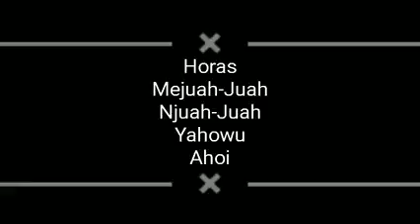Danau Toba Adalah situs UNESCO Global Geopark pada 2019 lalu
Danau Toba, yang kini telah mendunia sejak diakui menjadi satu di antara situs UNESCO Global Geopark pada 2019 lalu. Keindahan bentang alam, aneka ragam hayati dan budaya yang tinggi menyatu dengan denyut kehidupan masyarakat lokal yang terdiri dari Batak Toba, Simalungun, Karo dan Pakpak. Satu warisan budaya yang dilestarikan turun temurun hingga kini adalah ulos. Kain tenun khas Batak yang memiliki simbol restu, kasih sayang dan persatuan. Selain ulos, masyarakat Batak juga memiliki kekayaan kriya yang luar biasa yakni Gorga. Gorga merupakan seni ukir dengan cara memahat kayu yang biasanya terdapat pada bagian luar (eksterior) rumah adat Batak dan alat-alat kesenian seperti gendang, serunai, kecapi dan lainnya. Gorga adalah symbol dari kemegahan pada setiap bangunan. Setiap ukiran gorga adalah seni kebudayaan yang mandarah daging pada bangsa Batak.
Saya dan kita semua pasti bangga sekali, Danau Toba kini menjadi satu destinasi wisata prioritas Indonesia yang kini sedang dalam proses pembangunan melalui kolaborasi antara pemerintah pusat dan daerah. Mari bersama kita dukung pembangunan kawasan wisata Danau Toba, kita rawat dan jaga keindahan alam Danau Toba yang melekat kuat bersama indahnya harmoni budaya yang menyiratkan kearifan lokal nan bijaksana..

 Tungguin Video Selanjutnya!!